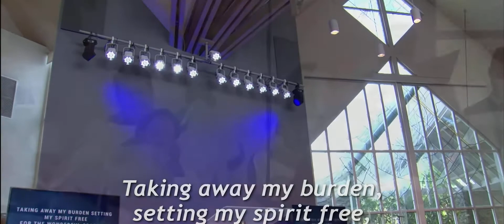Wonderful Grace of Jesus - Hour of Power Choir